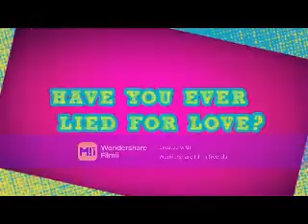Sonador (Tyler Young Video)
A video I made for Tyler Young using the song Sonador by Ricky Martin. Thanks to the sites that i got the videos and pics from.